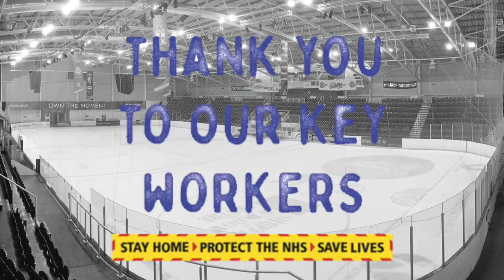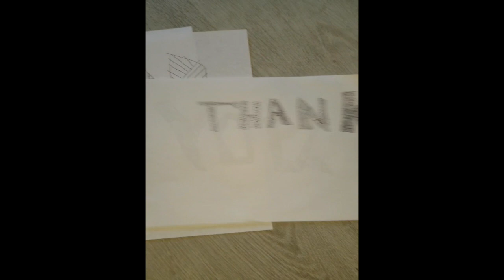StickTapForTheNHS - thank you from the players of the EIHA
More players from all across the English Ice Hockey Association show their appreciation for the work of the NHS and key workers during this coronavirus pandemic.  The 'stick tap' in ice hockey is equivalent to clapping and is a sign of respect.